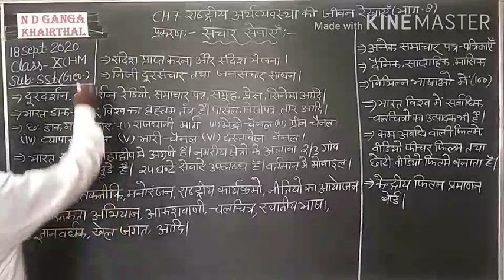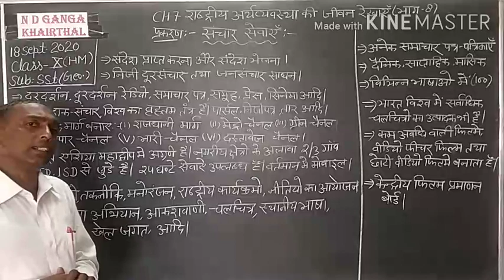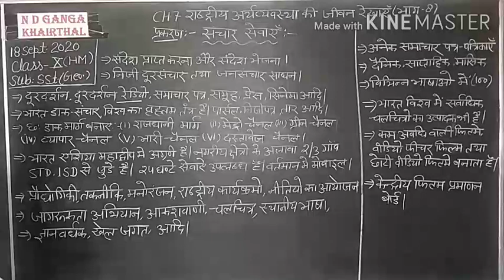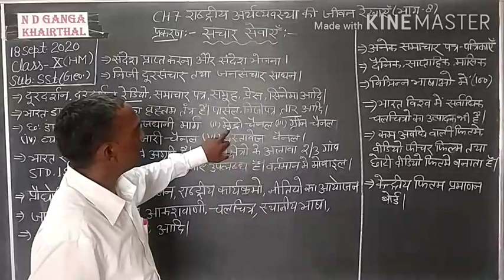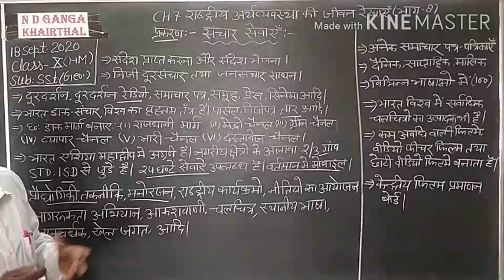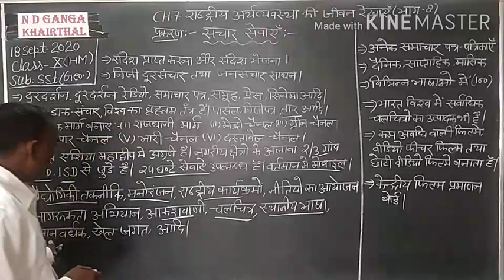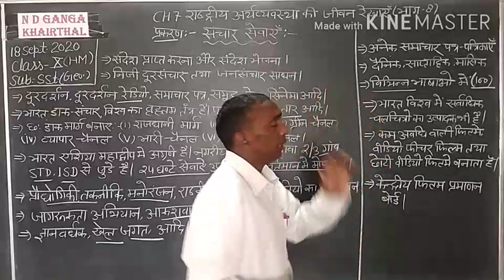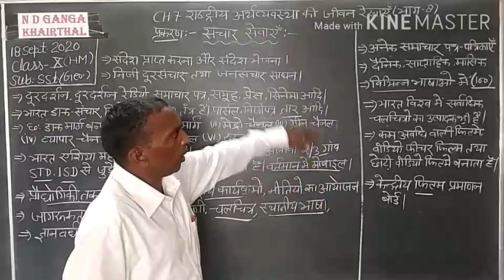NCERT Class 10th (HM) CH.7(Part 8) Topic: Communication.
NCERT textbook briefly solution on 18Sept.2020.